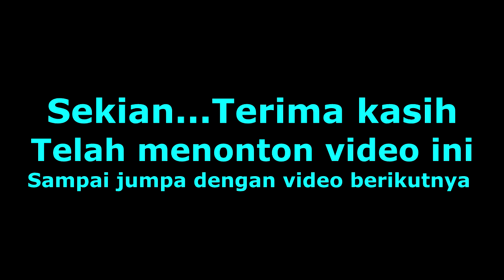SELAMAT DATANG KUDA RENGGONG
PENYAMBUTAN UNTUK KUSA RENGGONG DENGAN LAGU SELAMAT DATANG